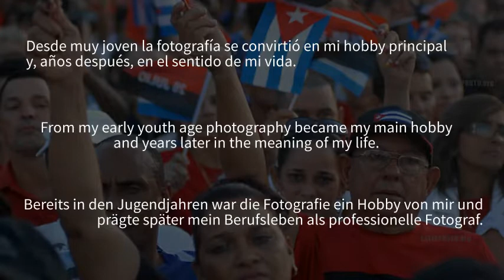Agustín Rey Borrego Torres - Cuba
Fotógrafo del Mes - LATINPHOTO.org